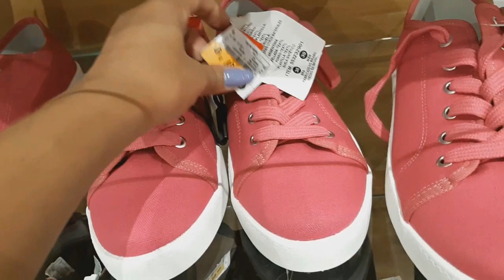TOUR LOJA RENNER LIQUIDAÇÃO CALÇADOS E ROUPAS!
Oii Maravilhosas o video de hoje tem muitas peças com aquele precinho que agente ama,espero que gostem inscrevam se no canal!